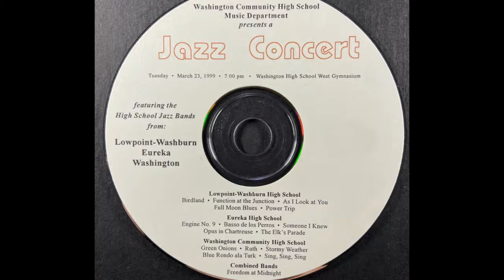1999/03/23 WCHS/Eureka/Washburn Jazz Band Concert